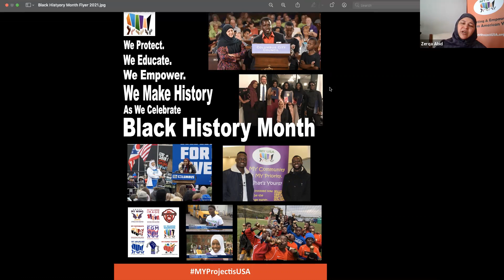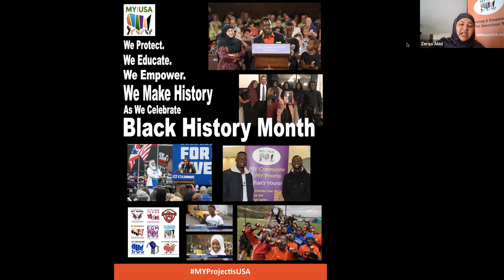MY Project is USA:Our Trailblazers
Founder and Executive Director, Zerqa Abid, presents the strides that our organization is making in the direction of trailblazers who are making history!